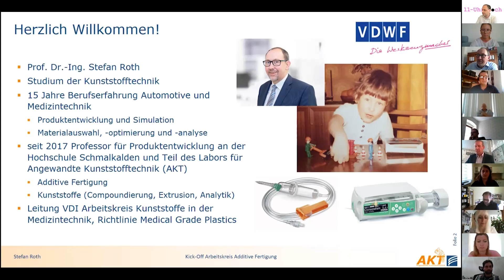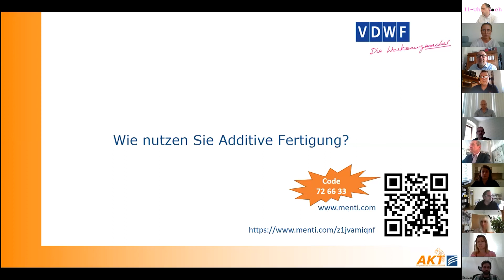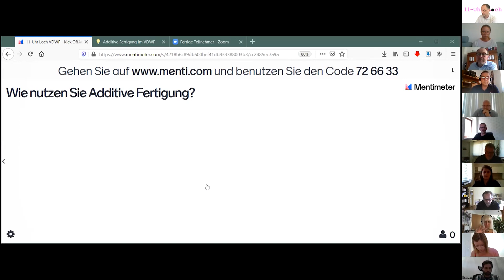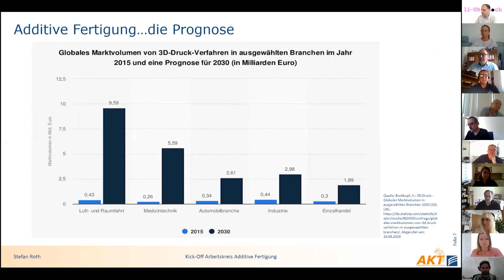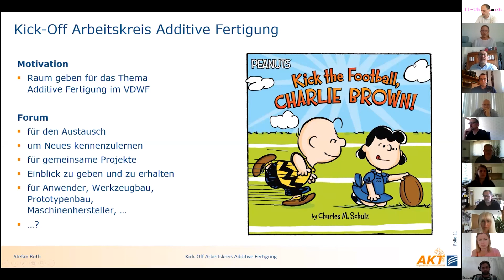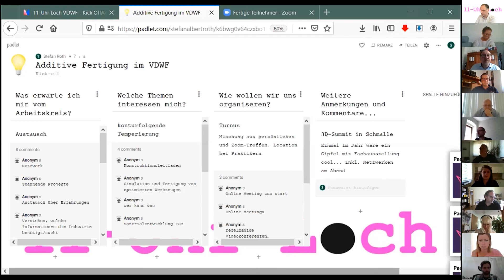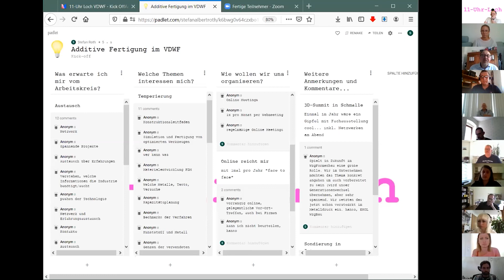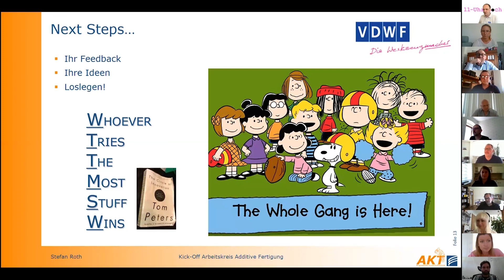VDWF-«11-Uhr-Loch» mit Prof. Dr. Stefan Roth: «Kick-Off Arbeitskreis ‹Additive Fertigung›»